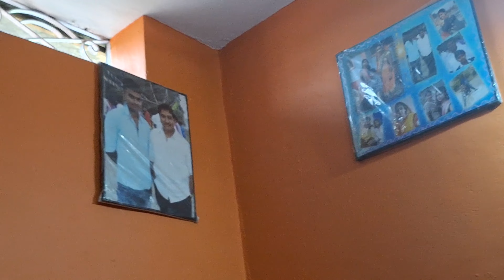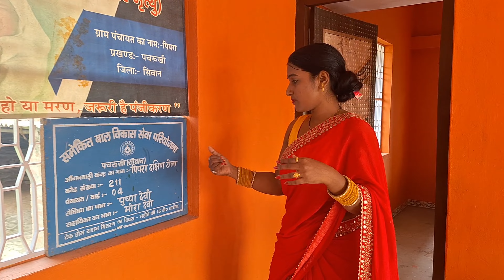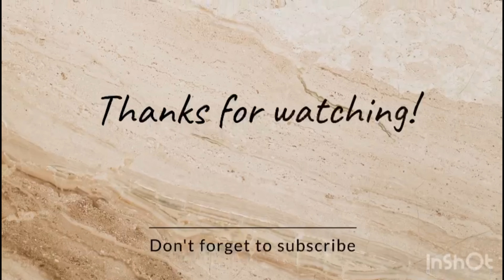Village home 🏡 ❤️ tour...